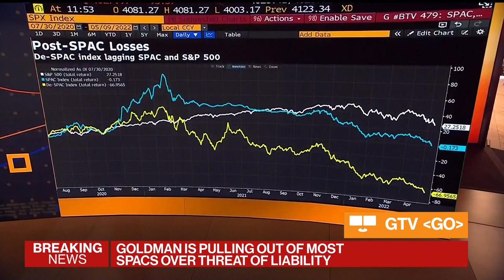Goldman Sachs to Pull Out of Most SPACs It Took Public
Goldman Sachs, the second-biggest underwriter of special purpose acquisition companies last year, has been telling sponsors of the vehicles it will be ending its involvement, according to people with knowledge of the matter. Sonali Basak has more on "Bloomberg Markets: European Close."